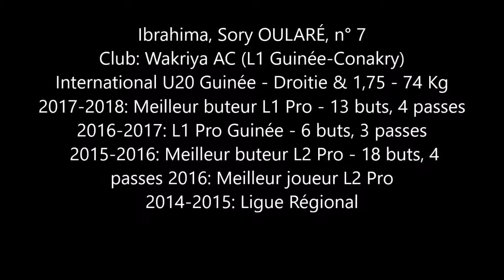Ibra. Sory OULARÉ n°7 meilleur buteur 2018 - L1 Pro Guinée - Wakriya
Ibrahima, Sory OULARÉ n°7 meilleur buteur 2018 - L1 Pro Guinée
Club: Wakriya Athletic Club (WAC)